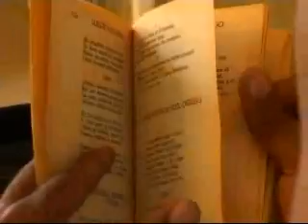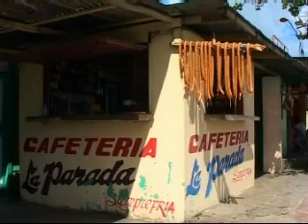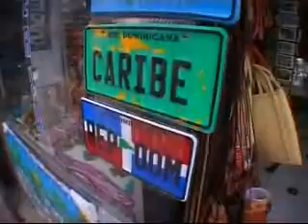DOMINIKANSKA REPUBLIKA.wmv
Dominican Republic in the eyes of  Croatian TV reporter Edita Misiric. Story was filmed in 2007. and published in RTL's Exploziv.